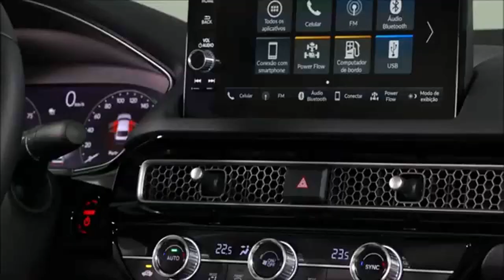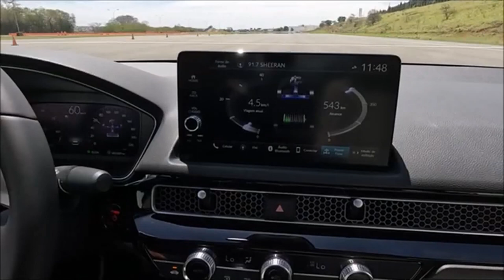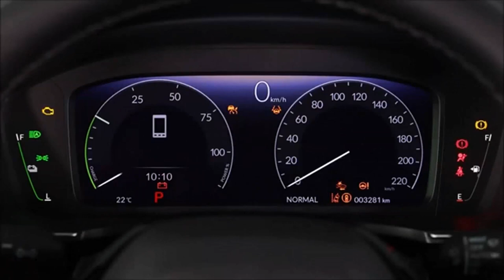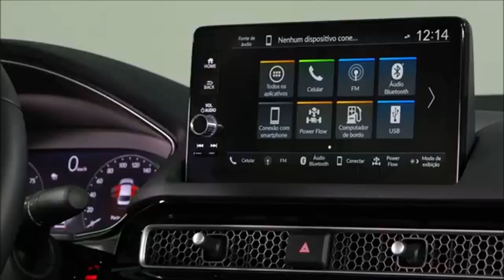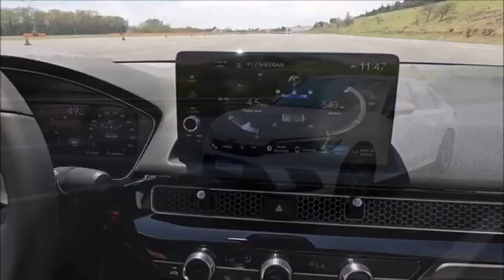Honda Civic Híbrido 2024